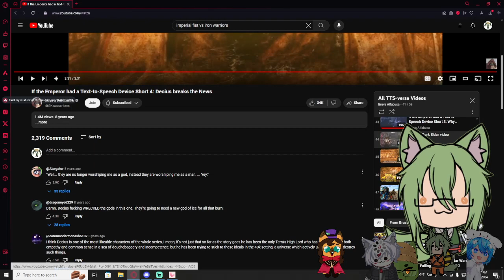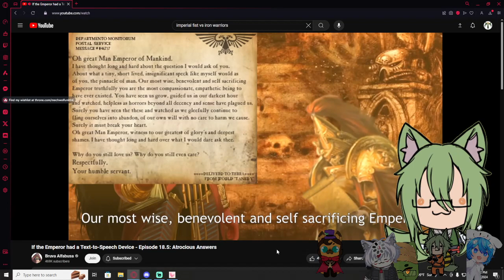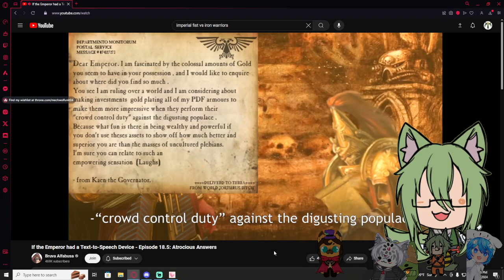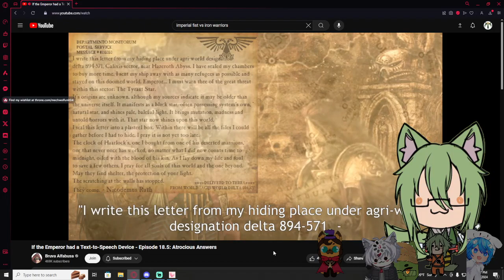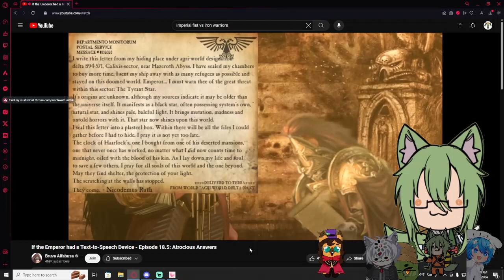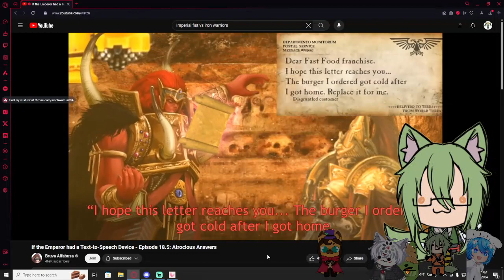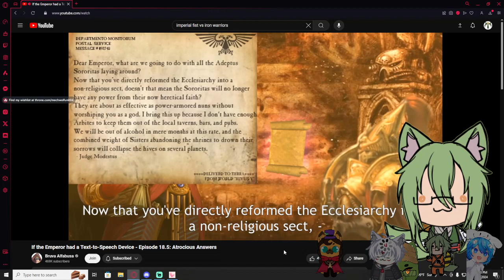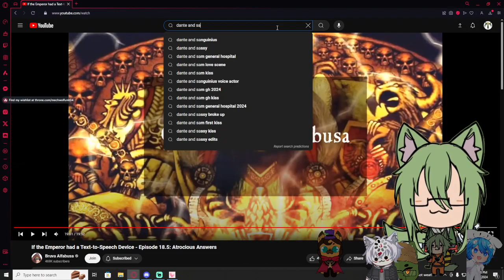Vtubers React to If the Emperor had Text-to-Speech Device Episode 18.5